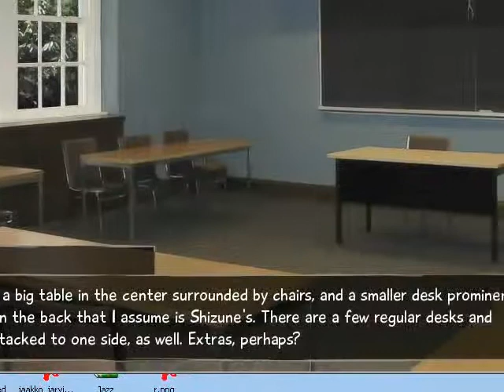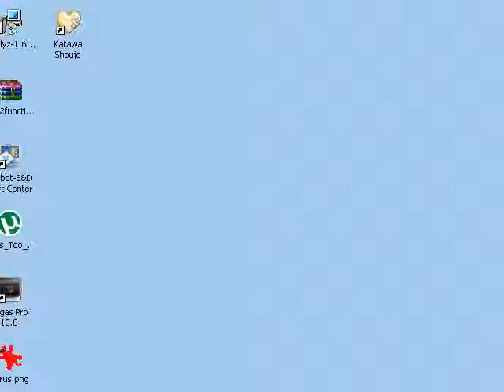Katawa Shoujo - The Angry Video Game Nerd (Jaakko Reupload)